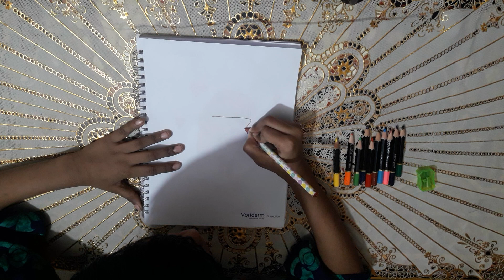Easy Handy for Beautiful Drawing Cartoon Baby Doll | Zaria Drawing | Zaria M World